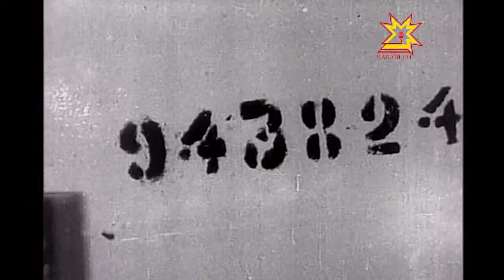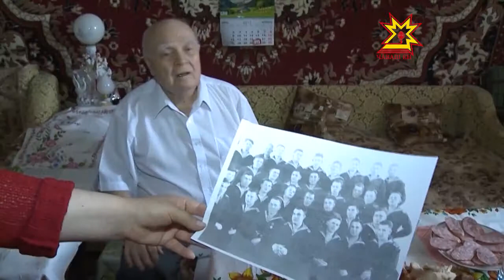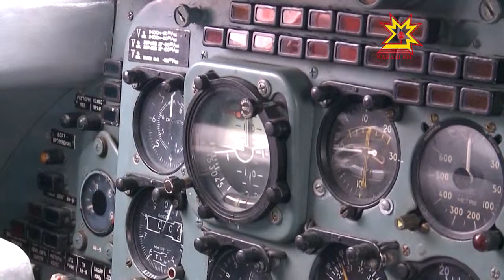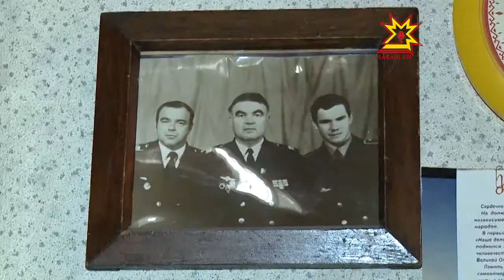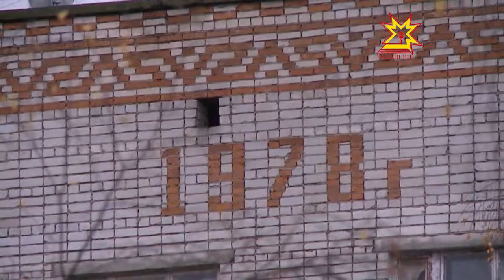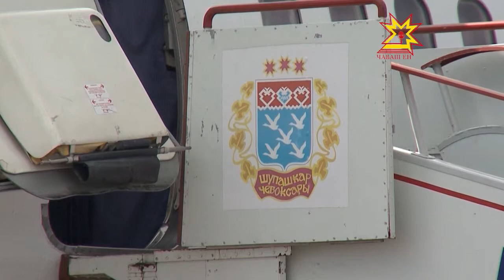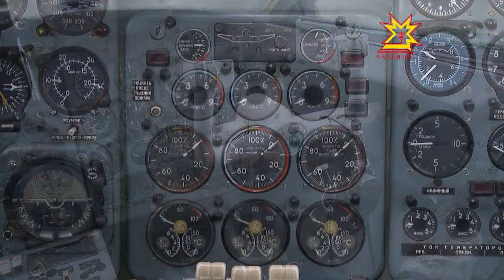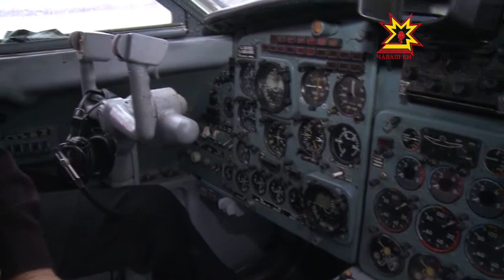Летопись столицы. Выпуск 26.10.2012